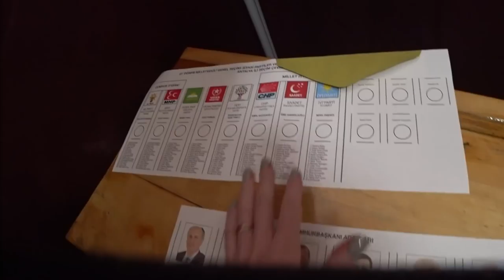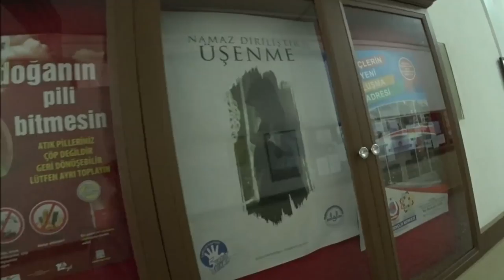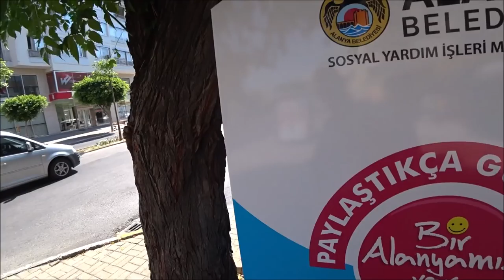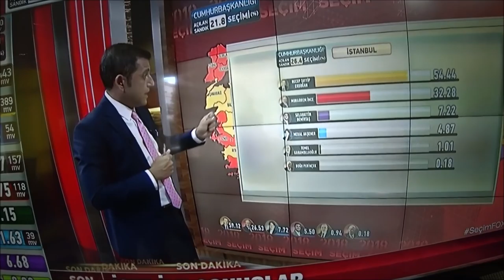Турция: Выборы президента. Как и где голосуют в Аланье?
24 июня состоялись выборы президента Турции и депутатов в парламент.

ℹ️ Facebook
Русская группа на фэйсбуке